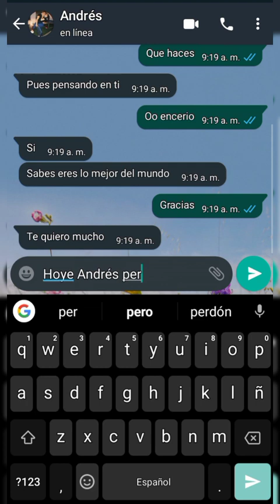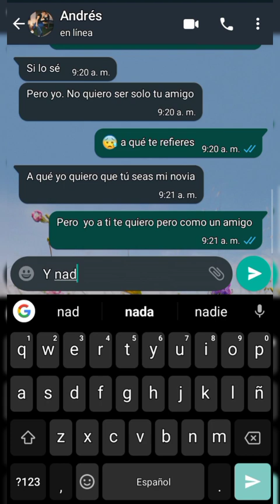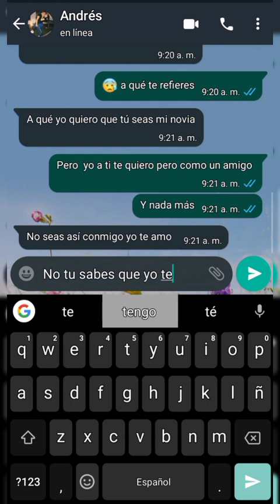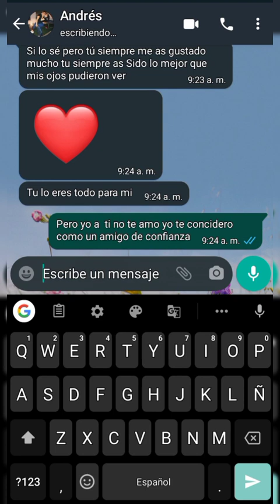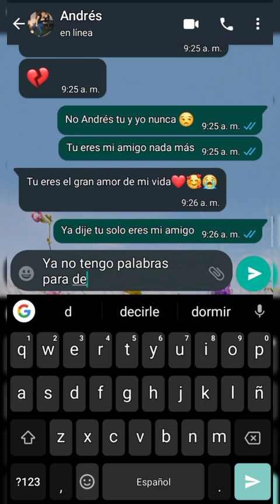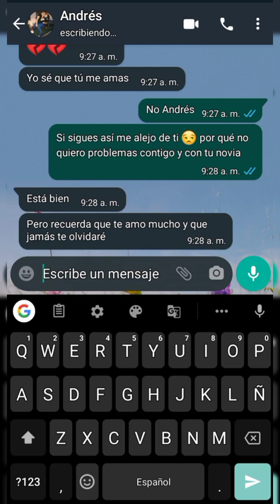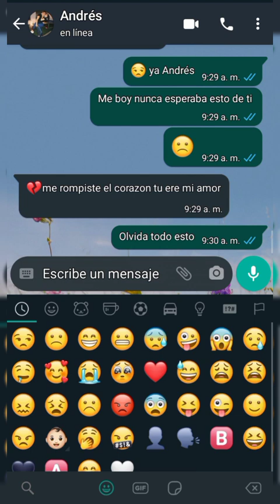Estoy enamorado de mi mejor amiga pero ella tiene novio 😣😞 | Historias de amor